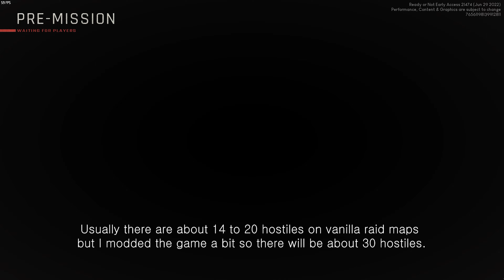ONE MAN VS HOSPITAL RAID │ Ready or Not Gameplay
00:00 Intro
00:47 Live Gameplay